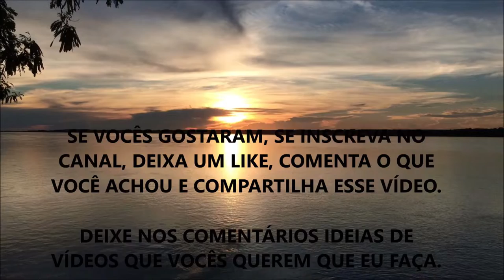COMO SABER SE EU TENHO ALERGIAS ???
Nesse vídeo eu comento sobre como você pode identificar casos de alergias tardias.